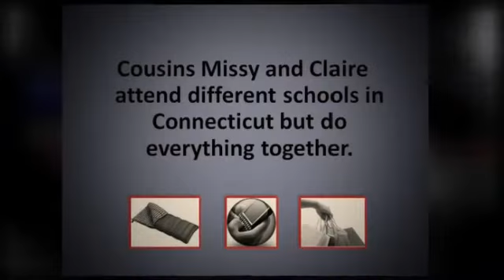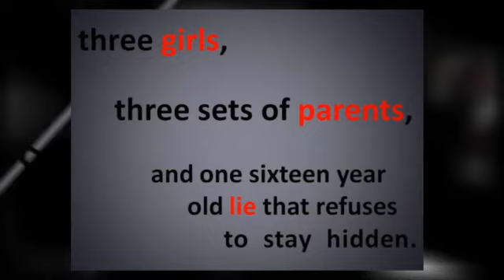THREE BLACK SWANS, by Caroline B. Cooney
Book trailer by Lauren Newman, who is the media specialist at Northern Burlington MS in Columbus, NJ Summary: When sixteen-year-old Missy Vianello decides to try to convince her classmates that her cousin Claire is really her long-lost identical twin, she has no idea that the results of her prank will be so life-changing.  For this and hundreds of other book trailers, arranged by interest level and available for free mp4 download, please visit our main